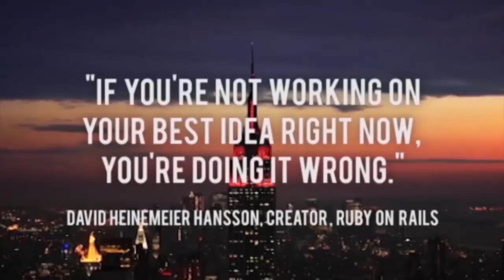Gil Penchina & Steve Huffman get down to brass tacks from both sides of entrepreneur/investor table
The third show from our LAUNCH Incubator series! Over 12 weeks, 7 companies are learning how to make game-changing startups under the guidance of the best in the business. Heading the class today are two special guests, each with phenomenal expertise on both sides of the entrepreneur/investor table. First is Gil Penchina who runs the largest AngelList Syndicate & a multitude of investments. Gil's brass tacks on financing are as valuable as they are colorful; among many gems, he shares the gory ins and outs of taking angel versus VC money, the (ir)relevance of boards & how best to communicate with them, the importance of showing trend lines & merciless persistence, greatest "wow" pitches & investments, his tendency to overshare, why he would never send a deck as an entrepreneur but requires one as an investor, and why he doesn't pay any bill until he gets the red letter.  Second is Steve Huffman, Co-founder of reddit and Hipmunk, and an investor, who reveals how the funding landscape for startups has changed over the years, his top tactical challenges today, what he looks for in funders before investing, and much more.

FreshBooks, the simple cloud accounting solution that’s helping millions of Entrepreneurs and small business owners save time. and use the offer code TWiST for a free 30 days.

MOO is an online print and design company that helps you stand out from the crowd.